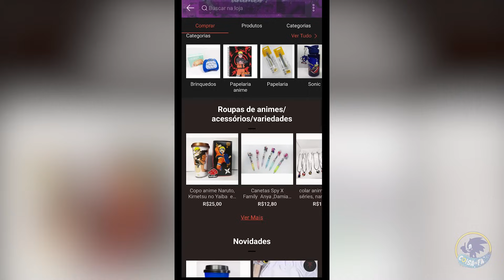ALGUMAS IDÉIAS PARA OS PRÓXIMOS JOGOS DE SONIC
Olá pessoal, eu sou Tronic e sejam muito bem-vindos ao Coisa de Fã, no video de hoje, trouxe algumas das minhas próprias idéias sobre como poderiam fazer o próximo jogo mainline de Sonic. Sobre a história, os personagens que participariam, o próprio mundo do Sonic e a gameplay. Ficaram curiosos? então comentem o q acharam e fiquem ligados para mais videos como esse. ✌️

🎵 Musicas :
➜ Sonic Adventure - Welcome to Station Square

Quadrinhos de Sonic IDW TRADUZIDOS :

➜ Sonic IDW Volume 1
➜ Sonic IDW Volume 2
➜ Sonic IDW Volume 3
➜ Sonic IDW Volume 4
➜ Sonic IDW Volume 5
➜ Sonic IDW Volume 6
➜ Sonic IDW Volume 7
➜ Sonic IDW Volume 8
➜ Sonic IDW Volume 9
➜ Sonic IDW Volume 10
➜ Sonic IDW Volume 11
➜ Sonic IDW Volume 12
➜ Sonic Especial de 30 anos
➜ Sonic Encyclo-speed-ia
➜ Sonic Encyclo-speed-ia Edição Deluxe

Jogos e Colecionáveis :

➜ Sonic Superstars (Nintendo switch)
➜ Sonic Superstars (PlayStation 4)
➜ Sonic Superstars (PlayStation 5)
➜ Sonic Frontiers (Nintendo switch)
➜ Sonic Origins Plus (Nintendo switch)
➜ Sonic Mania (Nintendo switch)
➜ Sonic Mania & Team Sonic Racing (Nintendo switch)
➜ Lego Sonic 1º set
➜ Funko do Sonic
➜ Funko do Sonic 2
➜ Funko do Silver
➜ Funko do Sonic clássico
➜ Funko do Sonic Werehog
➜ Funko do Knuckles
➜ Funko do Super Sonic

Créditos das artes, gifs, desenhos e outros a seus respectivos proprietários.

🎨Thumbnail :
➜ Sonic Render by Lamea132